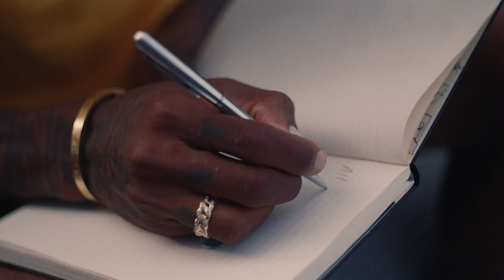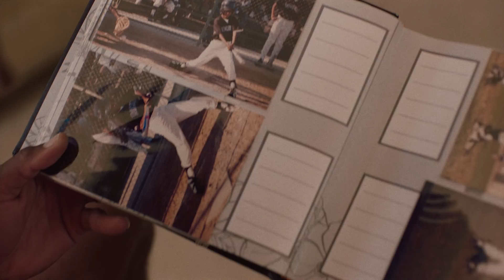Beyond the Run with GaTa | Episode 3 | New Balance Running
“I learned that I need to slow down more. As I run, as I pace myself, it’s all about taking your time and developing something.” – GaTa

In this episode of Beyond the Run, GaTa feels a progression in his running (and his life), and returns to his childhood neighborhood for a powerful discussion with his mom and sister about how far he’s come.

ENEW FILMS PRODUCTION
Executive Producer & Director: Eric W. Newman (@enewfilms)  Creative Producer & Editor: Stephen Roll (@stephenmroll)
Director of Photography: Justin Francis (@justonefilm)
Assistant Director & Producer: Tanner Jarman (@tannerjarman)